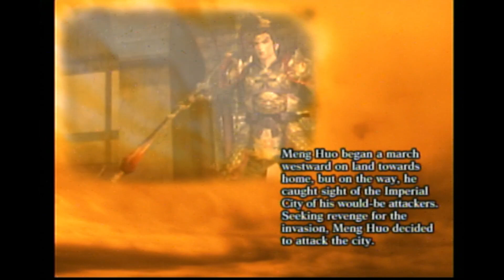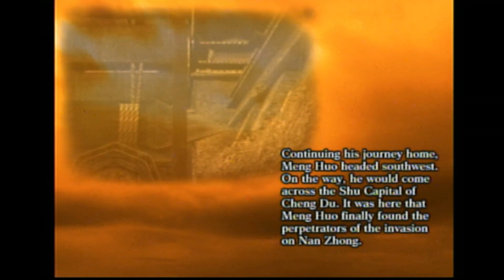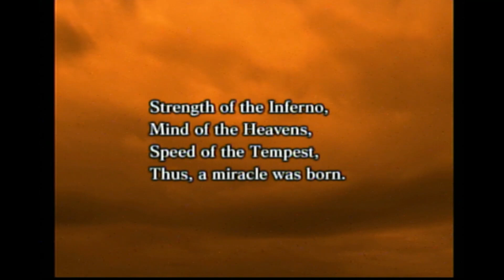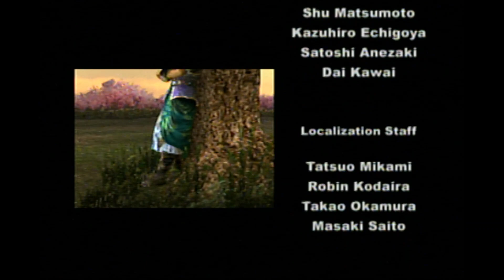Kisah Meng Huo #4 Pertempuran Cheng Du ▪︎ Dynasty Warriors 4 [PS 2] Indonesia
Monggo disimak :
● Kualitas video asli hanya 480p 30 FPS (alat rekam masih terbatas). Video direkam dengan kualitas 1080p agar ketika video diupload gk terlalu pecah / turun kualitasnya.
● Jangan nonton video dengan volume penuh /maksimal, karena ada suara bising yang sangat mengganggu (filter microphone belum diatur).

Time stamp Hal menarik :
● (16:35) Lokasi Musou Wine
● (None) Lokasi Dimsum
● (13:30) Cutscene Juggernaut
● (16:10) Cutecene ranjau

Makasih banyak juga buat teman-teman yg udah support channel ini semoga kebaikan teman-teman terbalaskan.

● Alat Recording :
○ Playstation 2 (Hardisk External)
○ Kabel RCA (AV)
○ Easycap

● Buat yang mau dukung Channel ini agar kita bisa menyajikan video dengan kualitas yang lebih baik

Untuk konsol PS 2